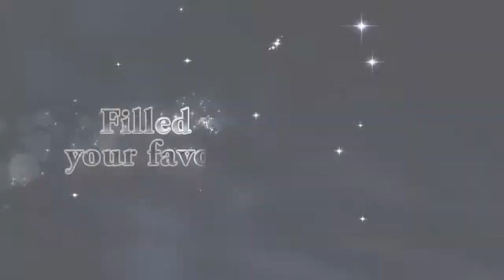Kingdom Hearts HD 2.5 ReMIX - Trailer de Introduccion a la Magica Serie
Visiten para más información sobre Kingdom Hearts!!